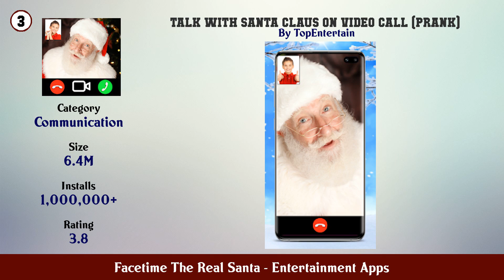Top 10 Facetime The Real Santa Android Apps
In this video we have listed Top Facetime The Real Santa Android Apps. This video is for information and reference purpose only.